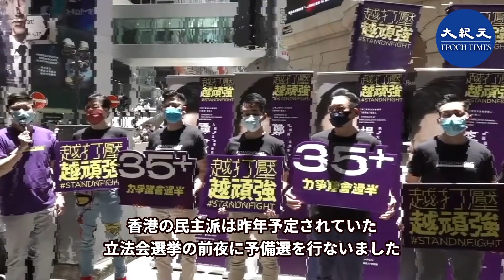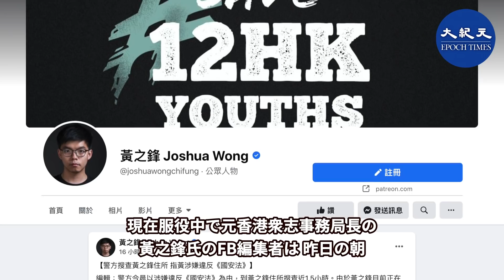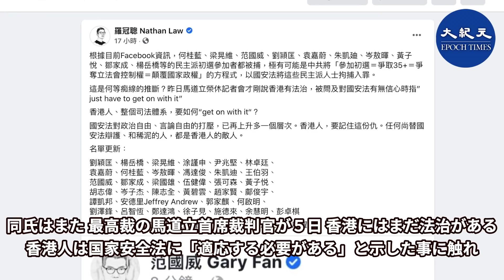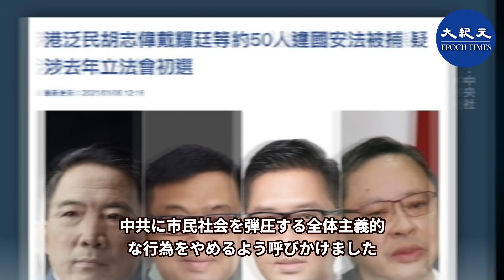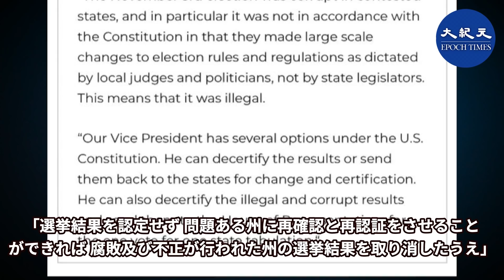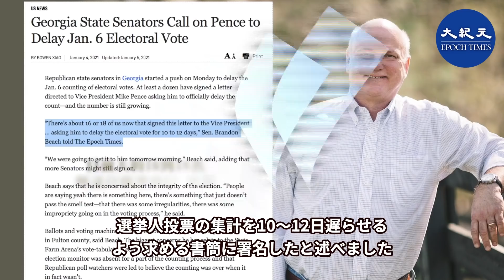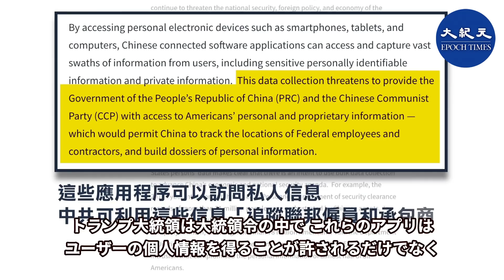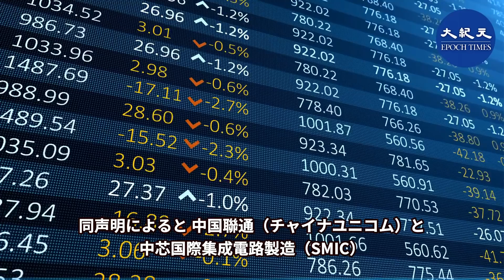💥【01.07役情最前線】💥✼香港で民主派50人以上逮捕 💥トランプ大統領 副大統領に行動を起こすよう呼びかけ✼トランプ大統領 💥中国の８つのアプリを禁止 💥中共企業3社を世界指数から除外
✨Live配信、Premium配信では、スーパーチャットができるようになりました。

香港 大紀元 新唐人 共同ニュースは、中国共;産党による専制国家の中にいながらも、全.体主義に対抗し、絶えず抑圧されてきました。